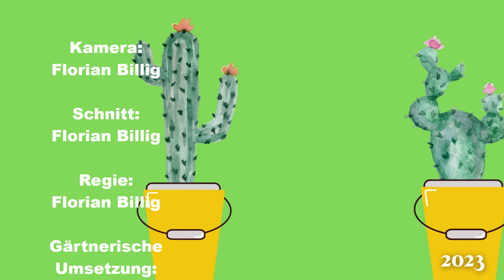Kakteenliebe im Juli : Das Kleine aber feine Kakteenupdate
▬▬▬▬▬▬▬▬▬Inhalt ▬▬▬▬▬▬▬▬▬
in diesem Video zeige ich euch das neueste Update zu meinen Kakteen
▬▬▬▬▬▬▬▬▬Mein Equipment ▬▬▬▬▬▬▬▬▬
▬▬▬▬Aufnahmetechnik▬▬▬▬
Meine Kameras sind meine Handys
Hauptkamera (Samsung Galaxy Note10+)
2.Kamera (Samsung S8)
Lavalier Mikrofon